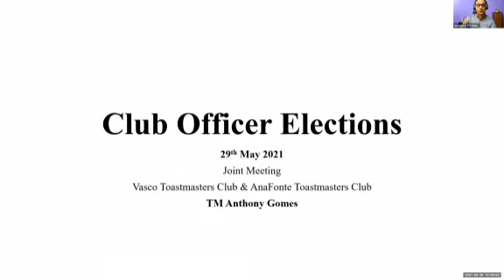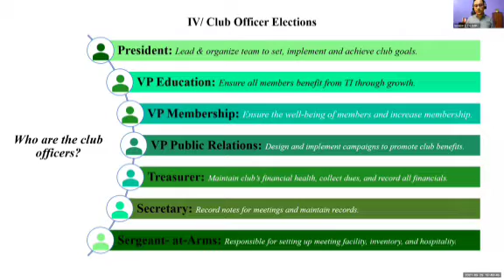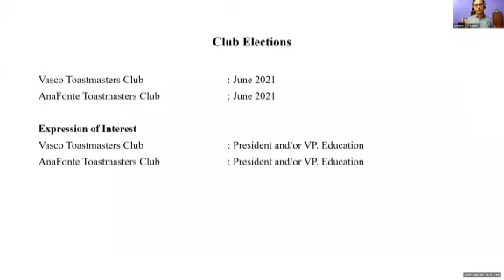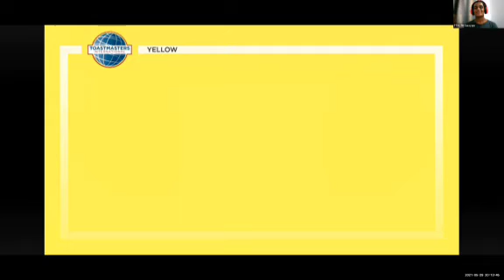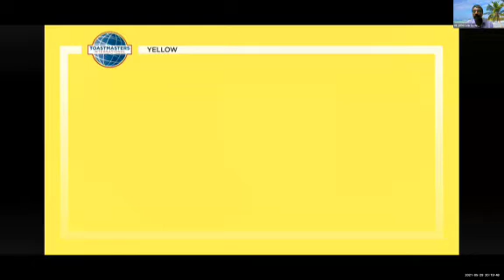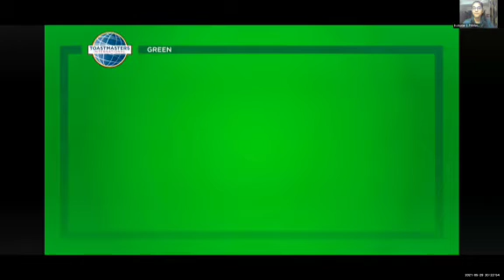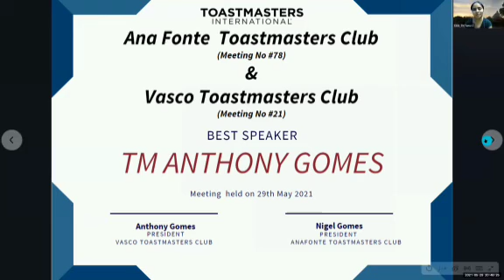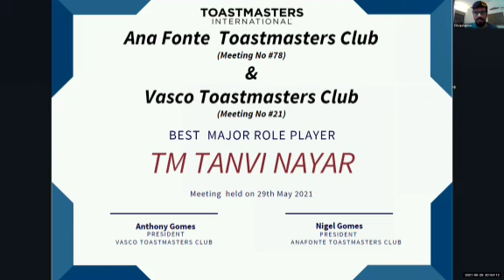Meeting no. 21 | Theme: Your Royal Highness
Joint meeting of Vasco Toastmasters Club & AnaFonte Toastmasters Club